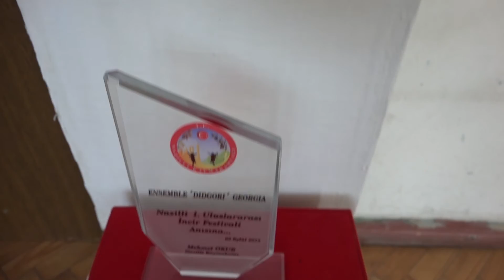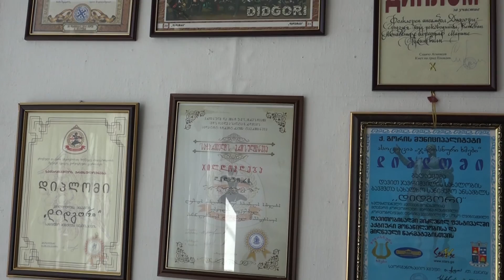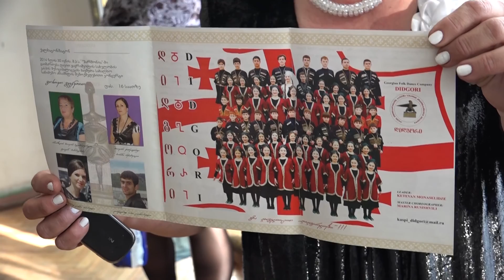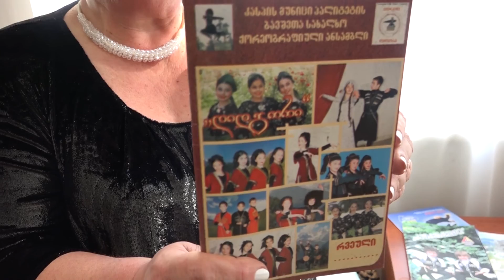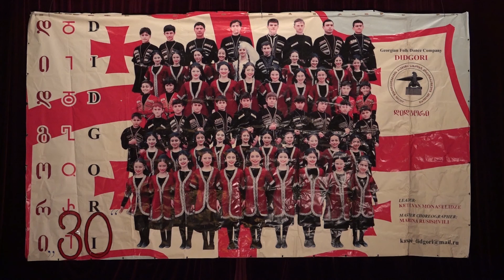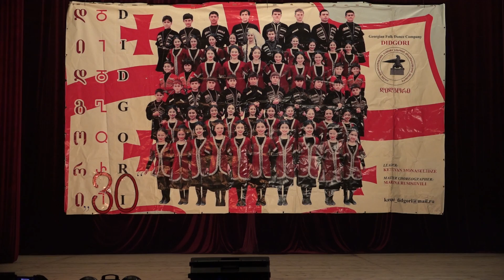ანსამბლ "დიდგორის" საიუბილეო კონცერტი. კასპი 01.05.2015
ჯონი ელაშვილი 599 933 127; 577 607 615; კონცერტების, ქორწილების, ბანკეტების, კლიპების, რეკლამების... გადაღება. Wedding day, matrimonio, свадьба, toy, հարսանիք, γάμος, იხილეთ ნიმუშები